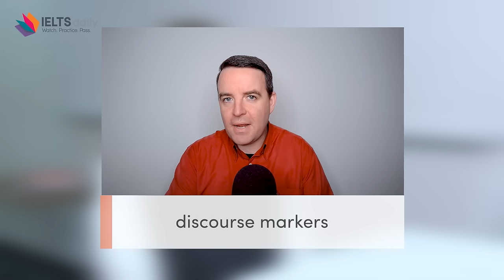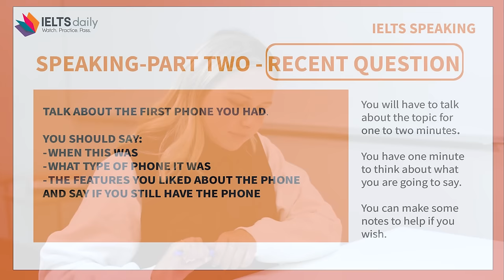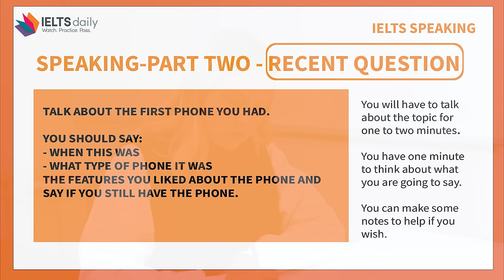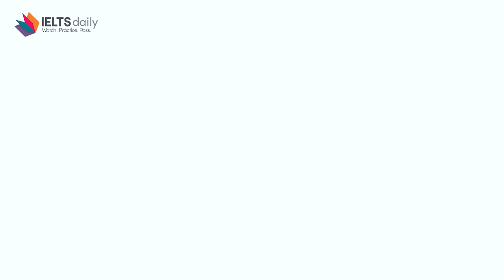IELTS SPEAKING Mock Exam - Julia from Australia 🦘🇦🇺🐨- Band 9.0 (Part 1, Part 2, Part 3)